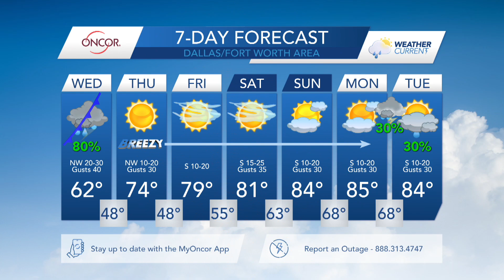April 10, 2024 - WeatherCurrent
OncorWeatherCurrent Video Update - Scattered storms remain possible for parts of the state Wednesday, but the severe weather risk is low. Meteorologist Kaiti Blake times out when rain chances will end across different parts of the state in this week's video update.